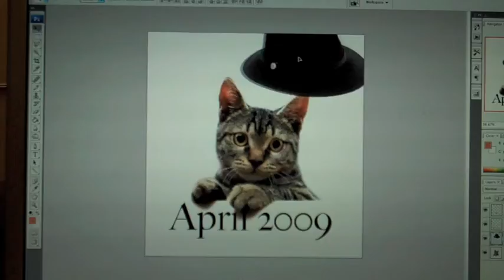Kittens wearing fedoras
"The search for calendars of kittens wearing fedoras" was created as a "Save the Date" announcement for our church congregation.

Shot entirely on a Flip Mino HD and edited using iMovie.